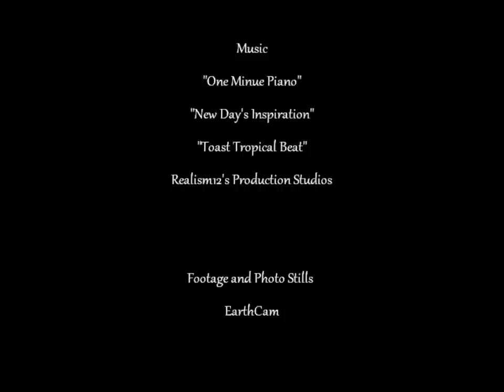Optimistic Music Medley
Here is a brief look at all of the breath-taking scenery from around the world.  Most of the major cities and points of interest have been included.  We hope you enjoy our carefully crafted classy collage of global activity as well as our music!

1. "One Minute Piano"

2. "New Days Inspiration"

3. "Toast Tropical Beat"

Feel free to use this music video in your project.  Just be sure to credit Realism12 Productions.  Thank you for considering us.